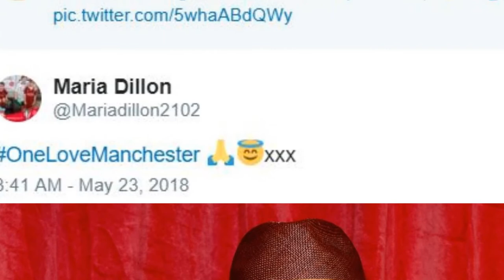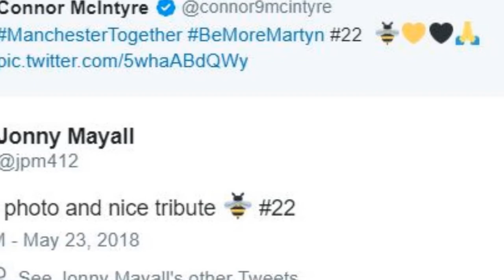Corrie actor Connor McIntyre pays poignant tribute to superfan Martyn Hett on anniversary of the Man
Corrie actor Connor McIntyre pays poignant tribute to superfan Martyn Hett on anniversary of the Manchester Arena bombing

Corrie superfan Martyn was one of the 22 victims who tragically lost their lives in the bombing last year

Coronation Street actor Connor McIntyre paid a moving tribute to Manchester Arena bombing victim Martyn Hett this evening.

Today marked the first anniversary of the terrorist attack at an Ariana Grande concert in Manchester that killed 22 people.

On May 22, Salman Abedi detonated a bomb that led to the deaths of concert-goers and parents waiting for their children in the foyer. An eight-year-old girl was among the victims.

Corrie superfan Martyn was one of the 22 who tragically lost their lives. The ITV soap recently paid tribute by honouring him in a special commemorative bench in the the new Victoria Street set.

A plaque on the bench reads: "For Martyn and all those who lost their lives on the 22nd May 2017."

Tonight Connor, who plays villain Pat Phelan in the soap, shared a photo on Twitter of himself standing next to Martyn as they both grinned for the camera.

He captioned it: "ManchesterTogether BeMoreMartyn #22."

Fans loved his tribute and flocked to comment on the photo.

One tweeted: "Gorgeous photo & such a lovely tribute."

While another commented: "Beautiful photo."

A third simply wrote: "Love this."

Martyn Hett was one of the 22 who lost their lives a year ago at the Manchester Arena bombing